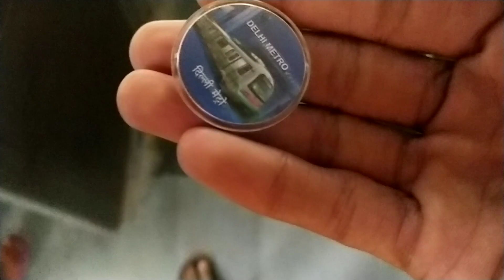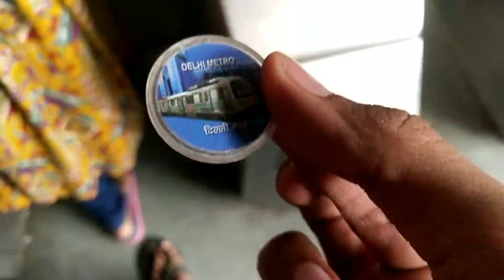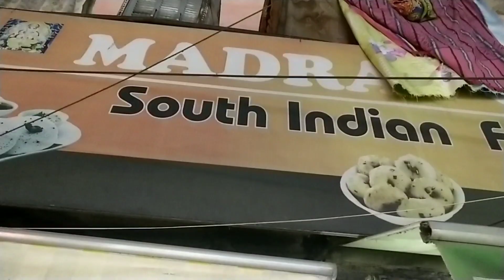Sarojini Nagar Market Delhi | Latest Collection|| 30 rupees se shuru 😨😲 Itna Sasta 😲😨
Very good morning  friend's 😊VLOG 70

!! Udaipur

Hello friend's welcome to my vlog

your enjoy my video

2021

Friend's aap ko kaun sa part acha laga mujhe comment kar ke jarur batana aur
konsa part nahi acha laga woh bhi batana
taki mai next time use baat ka ache se khayal rakhunga friend's ❤🤗

please support Karo friend's is video ko or appna pyaar dikhao

notifications so that the  🔔 notifications of the video 🤗

instagram id saketsen144